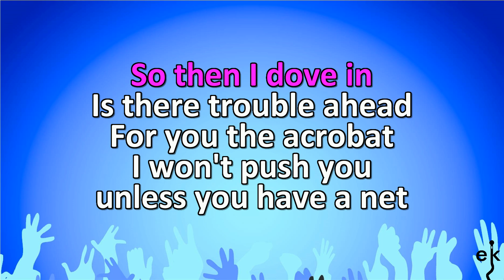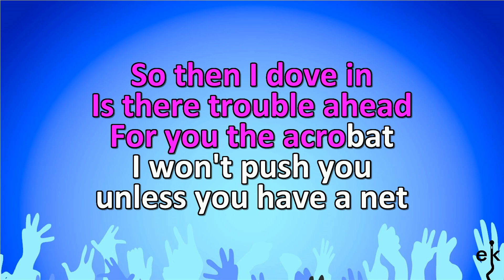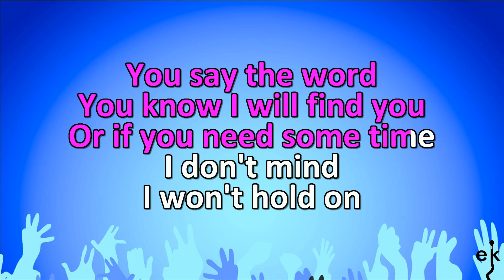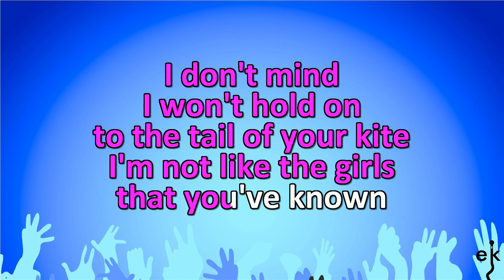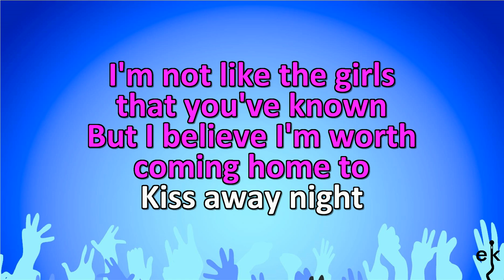Sleeps With Butterflies - Tori Amos (Karaoke Version)